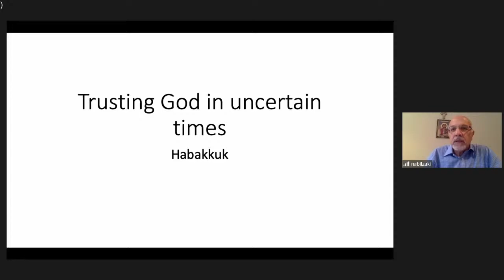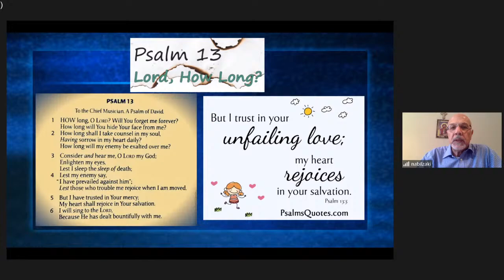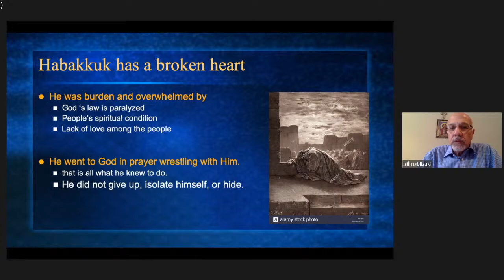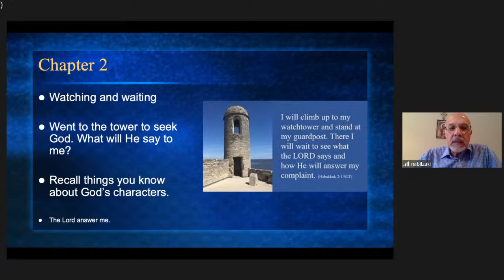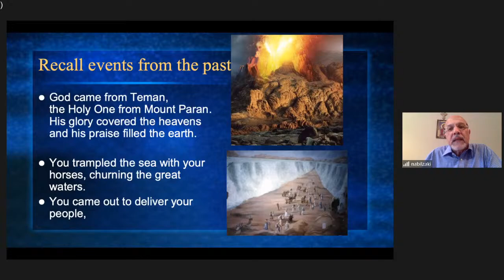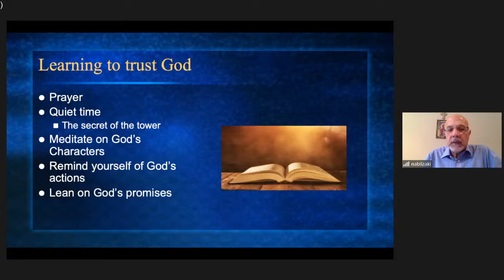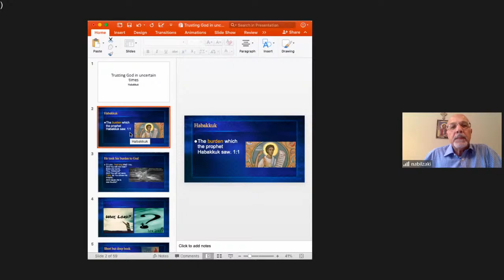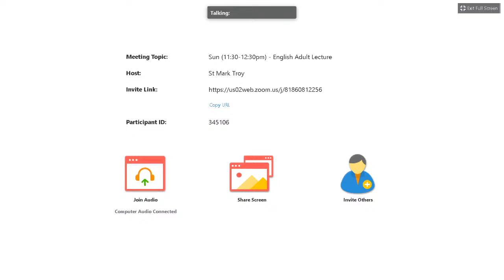English Lecture Series: Trusting God in Uncertain Times - Dr. Nabil Zaki